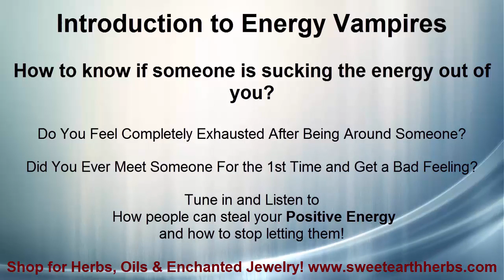How to Stop Energy Vampires from Stealing Your Energy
Ever feel exhausted after being in someones company?
Ever feel like you can't say NO to someone?
Find out how you can stop people from stealing your energy !

+ Metaphysical
+ Spirituality
+ Holistically
= New Life...